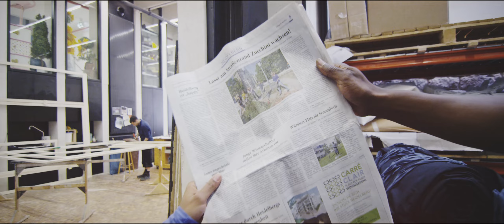Happy - Pharrell Williams / Heidelberg Short Edition (4K)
WATCH IT ON VIMEO

Special thanks to Pharell Williams, all the happy people which make the Happy Heidelberg Edition come true, the connected happy people from all over the world and the Happy Cover Version from United Kingdom and France:

ONE LOVE